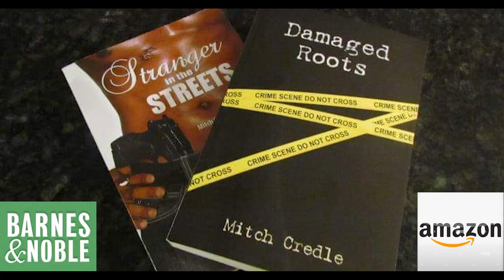True Crime TV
Available for true crime TV appearances, lectures, classes, film production and consulting.